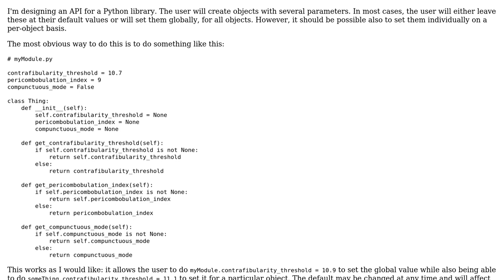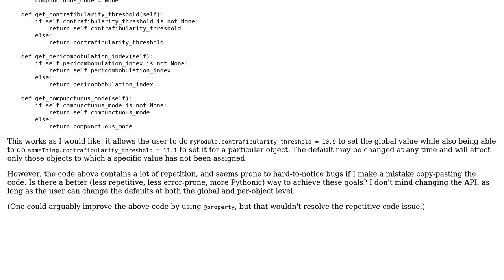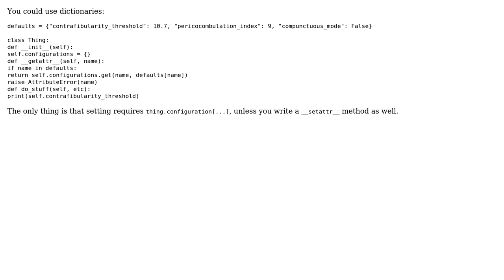Software Engineering: Designing a Python API with defaults (2 Solutions!!)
Software Engineering: Designing a Python API with defaults

With thanks & praise to God, and with thanks to the many people who have made this project possible! | Content (except music & images) licensed under CC BY-SA | Music | Images & others | With thanks to user Nathaniel user Min4Builder user Jasmijn and the Stack Exchange Network Trademarks are property of their respective owners. You are responsible for your own actions.